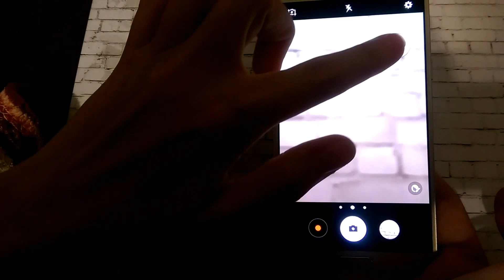Samsung Galaxy / Самсунг Галакси a5 2017 камера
Обзор работы камеры смартфона Samsung Galaxy a5 2017